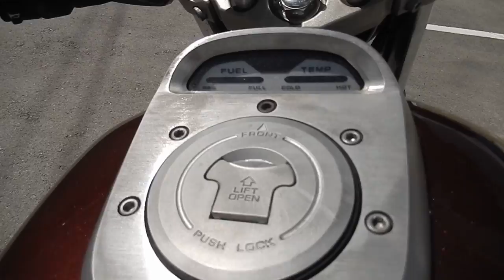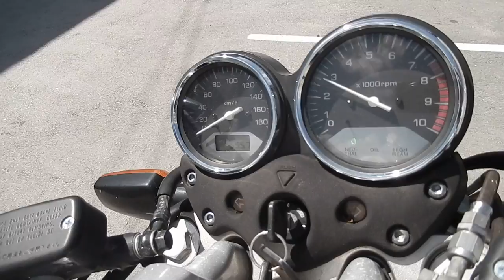No B7616 HONDA X4